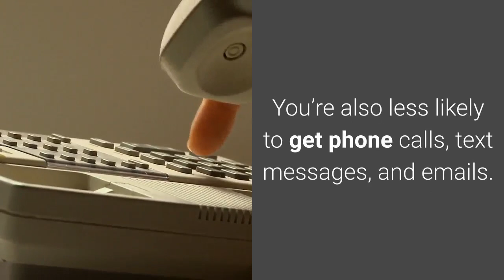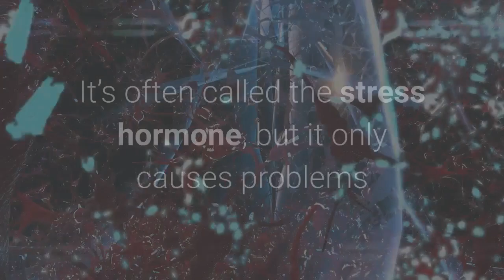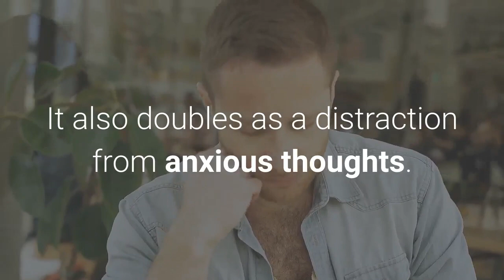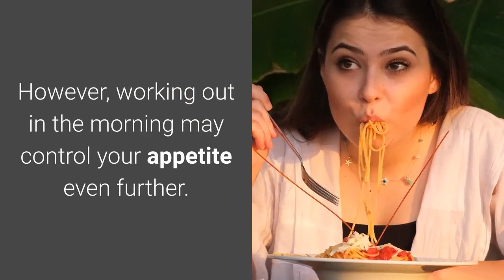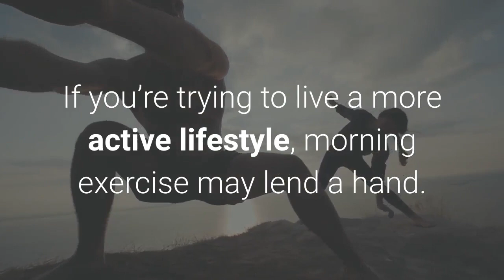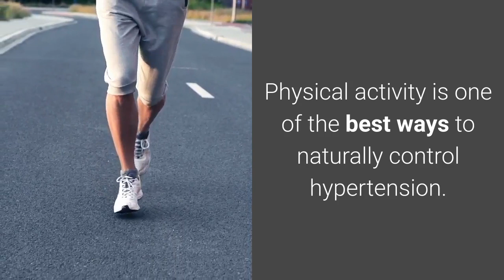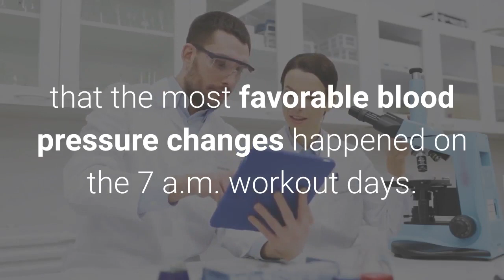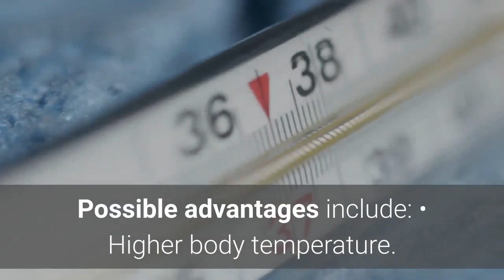3 benefits of working out in the morning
How exercise can improve your health